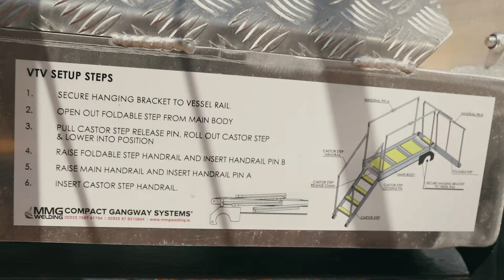(1) MMG Welding Compact Gangway Systems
Short clip of our patent products in operation at Killybegs pier.
Marine Engineering and Manufacturing Company
Experts in coded welding and marine fabrication providing a support service to the marine, off shore construction and off shore renewable industries. Manufacturers of the patented Compact Gangway Systems designed to provide safe vessel access and storage solutions for vessels. This system is fast becoming an essential part of the safety equipment, featuring a unique folding mechanism which adjusts automatically with tide/pier levels.  The range includes a new innovative design the Vessel to Vessel Gangway (V.T.V.) which enables personnel to safely cross over from one vessel to another. This product won a European Commercial Marine award at the Innovation Showcase held at Seawork 2019. Clients include Fugro, Svitzer and XOCEAN.